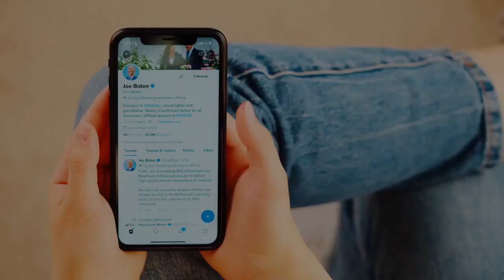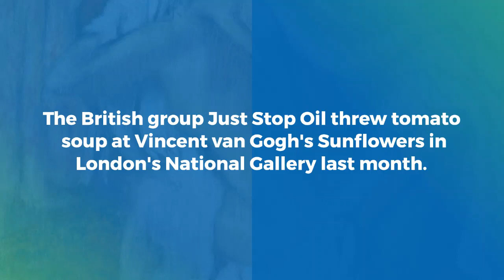Climate activists and the invaluable Klimt painting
Climate activists have attacked a painting by Gustav Klimt with a black, oily liquid before another glued himself to its frame.
Members of the group Last Generation Austria attacked the 1915 painting Death And Life at the Leopold Museum in Vienna to protest against their government's use of fossil energies.
After throwing the liquid on the painting - which was not damaged because it was behind a glass cover - one activist was pushed away by a museum guard while another protester glued his hand to the painting's frame.
On Twitter the group defended the action, saying they were protesting against "oil and gas drilling", which they called "a death sentence to society".
In a video of the incident, which the group posted online, one of the activists can be heard shouting that "we have known about the problem for 50 years - we must finally act, otherwise the planet will be broken".
"Stop the fossil fuel destruction.
We are racing into a climate hell.
"Different activist groups have staged numerous demonstrations in recent months, including blocking streets and throwing mashed potatoes at a Claude Monet painting in Germany.
The British group Just Stop Oil threw tomato soup at Vincent van Gogh's Sunflowers in London's National Gallery last month.

Members of the same organisation also glued themselves to the frame of an early copy of Leonardo da Vinci's The Last Supper at London's Royal Academy of Arts, and to John Constable's The Hay Wain in the National Gallery.